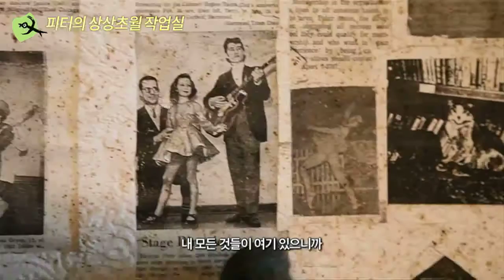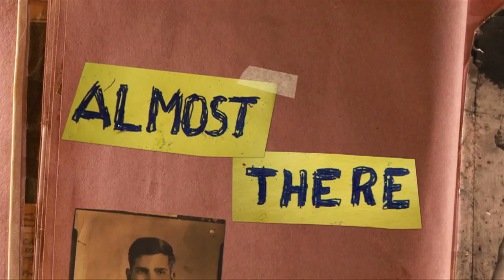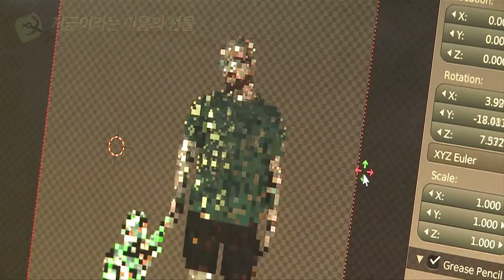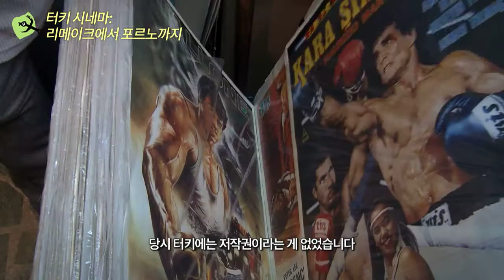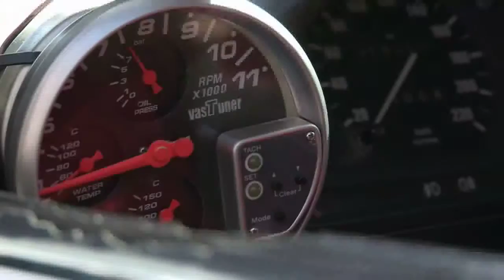“세상과 통하다” 2015 EIDF 개막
- 24일(월) 오후 7시 30분, 상명대학교 상명아트센터 개막식, 30일(일)까지 7일간 진행

이번 EIDF 2015는 무너져가는 공동체적 가치를 복원하고 다양한 생각이 존중받는 세상에 대한 비전을 담아 ‘세상과 통하다’는 슬로건을 내 걸고 24일부터 30일까지 일주일간 진행된다. EBS스페이스, 서울역사박물관, 미로스페이스, 아트하우스 모모 1,2관 등 5곳의 상영관에서 32개국 52편의 다큐멘터리영화를 상영하고, 이중 46편을 EBS1에서 볼 수 있다.

영화제의 자세한 작품 및 상영시간, 부대행사 관련 정보는 공식 홈페이지 확인할 수 있다.

EIDF는 극장 상영과 TV 방송을 동시에 진행하는 세계 유일의 영화제로서 10년이 넘는 기간 동안 세계 최고 수준의 뛰어난 다큐멘터리를 소개해오며 국제적 명성을 얻고 있는 다큐영화제다.

다큐멘터리 제작지원, 다큐멘터리 캠퍼스 등 다양한 부대행사와 올해부터 국내 최로로 다큐멘터리 전용 VOD 서비스 ‘D-BOX’를 운영하는 등 다큐멘터리의 대중화에 앞장서고 있다.